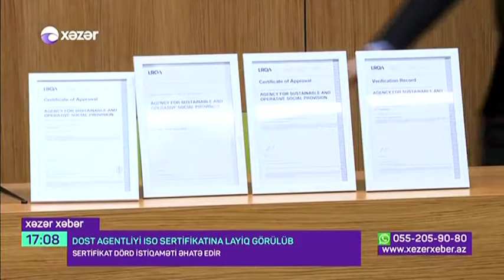DOST Mərkəzlərinin əhatə dairəsi genişləndirilir - Xəzər